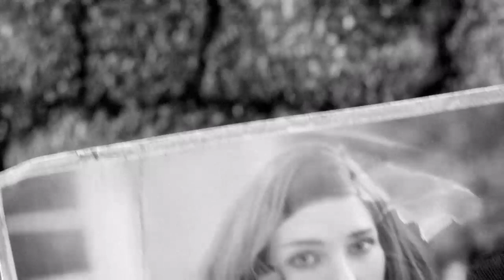Fallout 4 w/Roe (Part 1) Character Creation.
I begin my adventure in the year 2077, the day the bombs drop and create a wasteland out of America. I then wake up 210 years later, and my wife is dead, and son missing. I NEED TO FIND SHAUN!